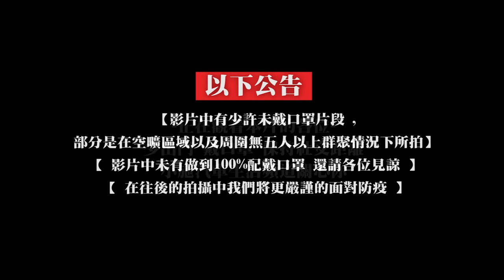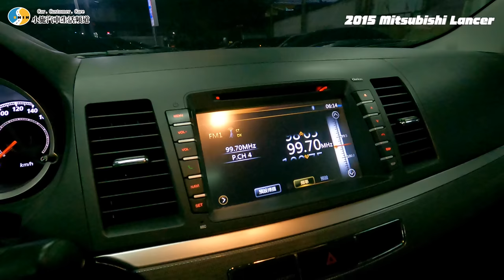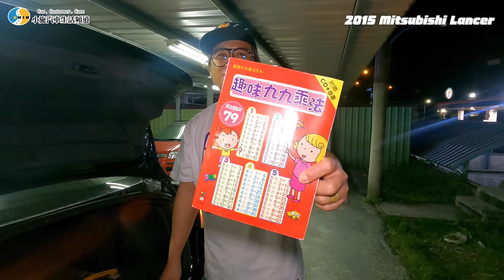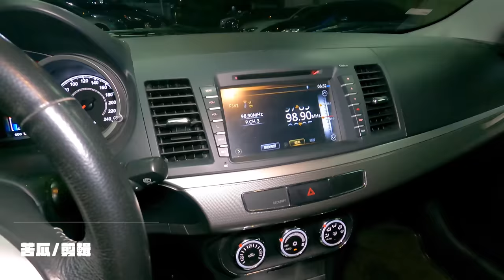【你要賣多少? EP47】撿到寶! 車雖醜但還算是個高級貨??? ! / 2015 Mitsubishi Lancer Fortis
專屬 Surfshark VPN 優惠連結處理了啦 !